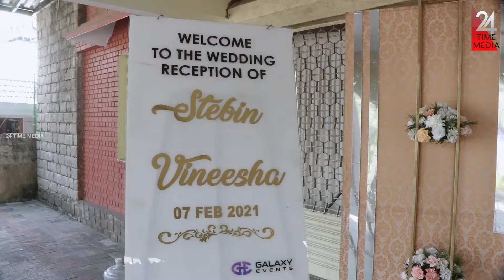Actor Stebin Jacob Marriage | Chembarathi Serial | ZEE KERALAM Stebin wedding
Actor Stebin Jacob Marriage | Chembarathi Serial | ZEE KERALAM